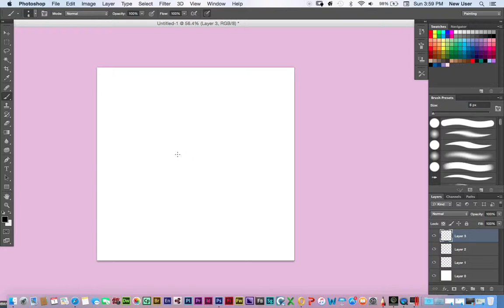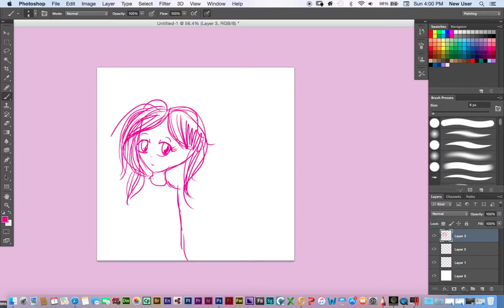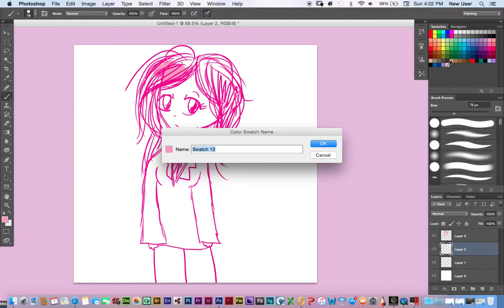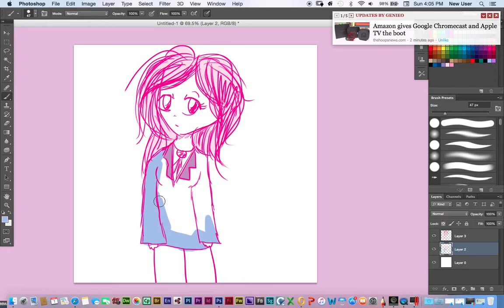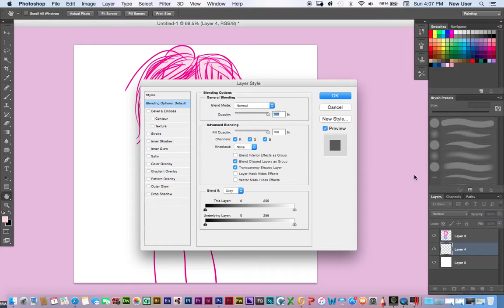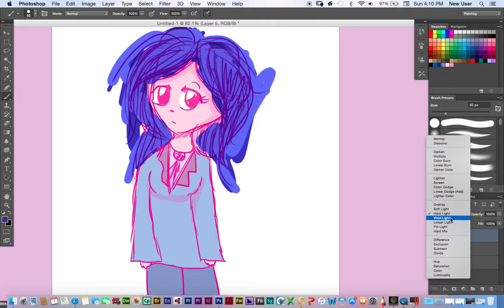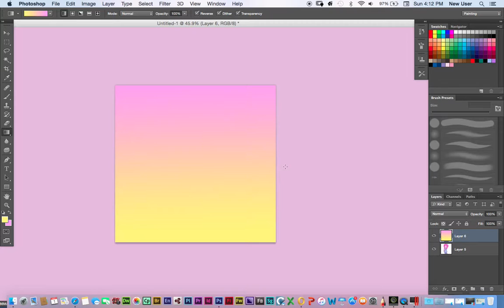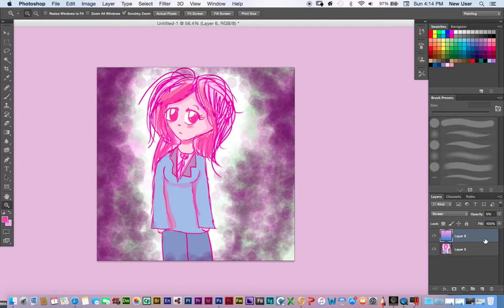Drawing: Self Painting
Another pastel painting because why not, a new profile picture maybe, I dunno! :T